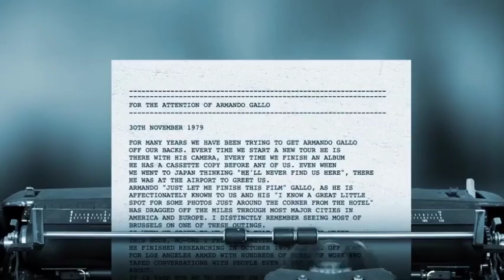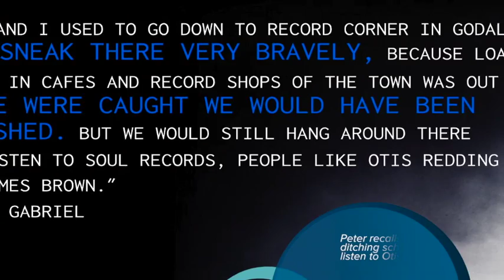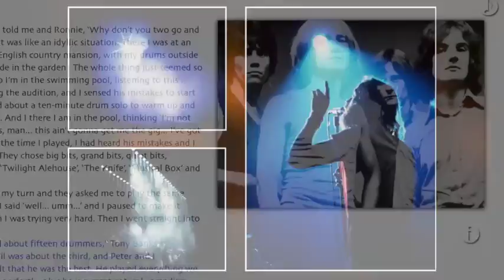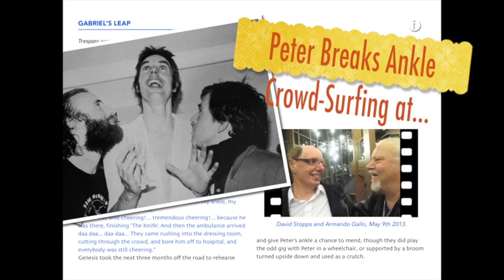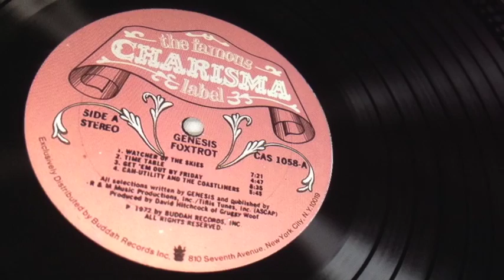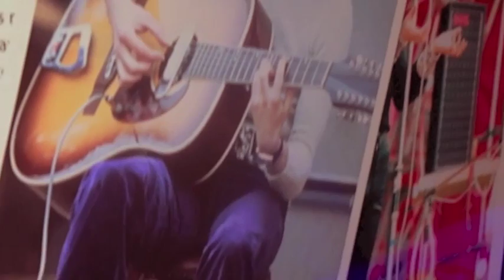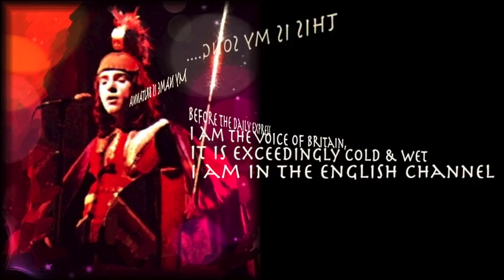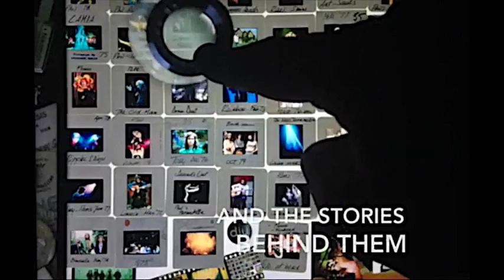Analysis: Armando Gallo Steve Hackett IKWIL APP (Private Debut Party) Part 1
Part 1 ~ Lileigh White takes you behind the scenes!
From the April 2014 IKWIL Debut Party, Lil films Armando Gallo's private showing of his new "I Know What I Like" APP to Genesis lead guitarist Steve Hackett & friends... and now, that the app is finally out on APPLE STORE for us die-hard Genesis fans to enjoy!!!
Go to Armando's website ArmandoGallo.com for more info on his historic early-Genesis photographs and his new APP (based on his iconic 1980 book "I Know What I Like")

Promotional use of copyright-cleared original Genesis Music (to Armando Gallo), courtesy of:

Carlin Publishing
Imagem Publishing
Sony/ATV Publishing (Steve Hackett)
Real World (Peter Gabriel)
Rino/Warner Music (USA and Canada)
Universal Music  World (Except: USA and Canada)